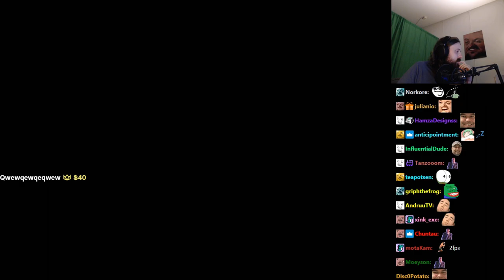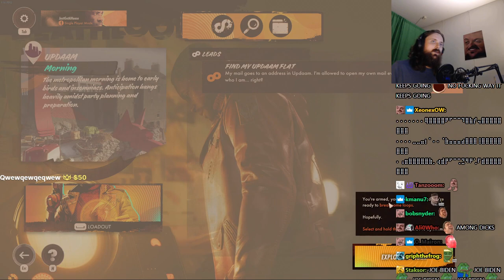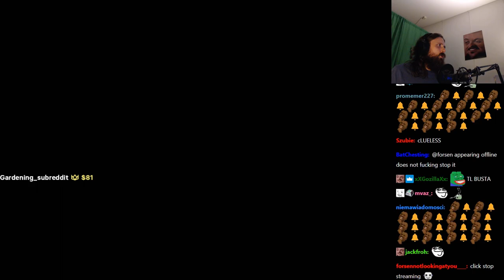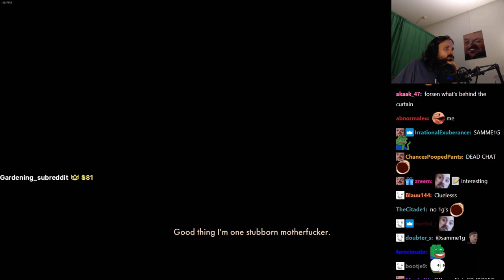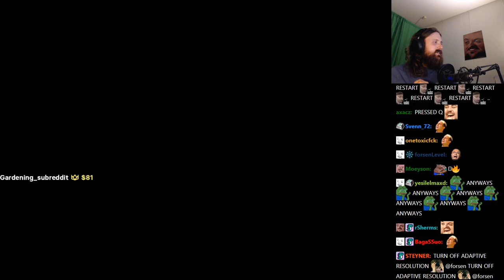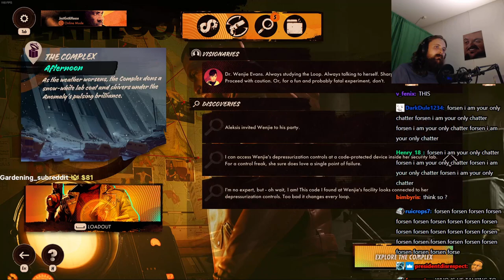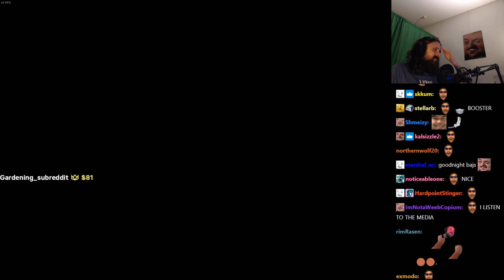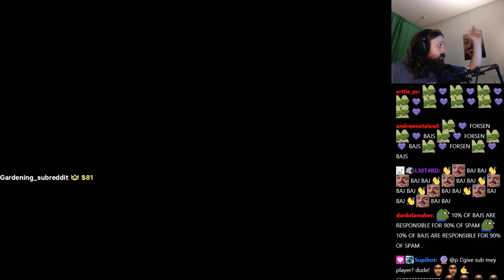Forsen plays DEATHLOOP - Part 1 (with lag and Chat)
Original Title: Games and shit! New TTS sound effects and filters! (tutorial in description)
Stream Duration: 5:49:14

Game Description:  DEATHLOOP is a next-gen FPS from Arkane Lyon, the award-winning studio behind Dishonored. In DEATHLOOP, two rival assassins are trapped in a mysterious timeloop on the island of Blackreef, doomed to repeat the same day for eternity.

General
Format : MPEG-4
Format profile : Base Media
Codec ID : isom (isom/iso2/avc1/mp41)
File size : 15.0 GiB
Duration : 5 h 49 min
Overall bit rate mode : Variable
Overall bit rate : 6 145 kb/s
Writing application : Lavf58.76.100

ID : 1
Format : AVC
Format/Info : Advanced Video Codec
Format profile : High@L4.2
Format settings : CABAC / 4 Ref Frames
Format settings, CABAC : Yes
Format settings, GOP : M=3, N=120
Codec ID : avc1
Codec ID/Info : Advanced Video Coding
Source duration : 5 h 49 min
Bit rate mode : Constant
Bit rate : 6 003 kb/s
Width : 1 920 pixels
Height : 1 080 pixels
Frame rate mode : Variable
Frame rate : 60.000 FPS
Minimum frame rate : 58.824 FPS
Maximum frame rate : 62.500 FPS
Color space : YUV
Bit depth : 8 bits
Scan type : Progressive
Bits/(Pixel*Frame) : 0.048
Stream size : 14.6 GiB (98%)
Source stream size : 14.6 GiB (98%)
Color range : Limited
Color primaries : BT.709
Transfer characteristics : BT.709
Matrix coefficients : BT.709
mdhd_Duration : 20953022
Codec configuration box : avcC

Audio
ID : 2
Format : AAC LC
Format/Info : Advanced Audio Codec Low Complexity
Codec ID : mp4a-40-2
Bit rate mode : Variable
Bit rate : 125 kb/s
Maximum bit rate : 128 kb/s / 128 kb/s
Channel(s) : 2 channels
Channel layout : L R
Sampling rate : 48.0 kHz
Frame rate : 46.875 FPS (1024 SPF)
Compression mode : Lossy
Stream size : 313 MiB (2%)
Source stream size : 313 MiB (2%)
Default : Yes
Alternate group : 1
mdhd_Duration : 20954006